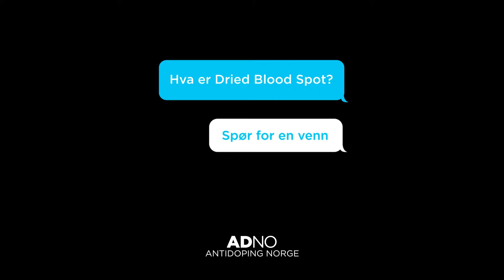Hva er Driedbloodspot ?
Driedbloodspot er en ny form for dopingtesting som kan revolusjonere antidopingarbeidet.

Antidoping Norge svarer på dine spørsmål om doping og antidopingarbeid i videoserien spørforenvenn. Har du spørsmål du vil at fagpersonene hos oss skal svare på?